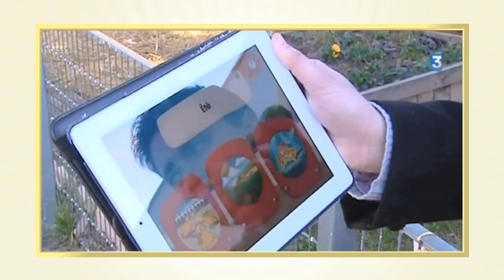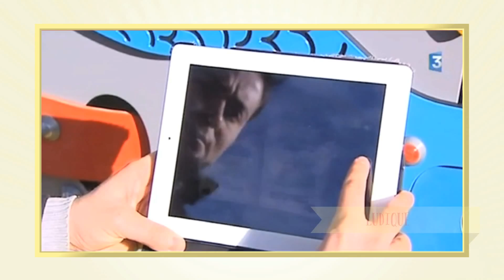Aire de jeux Smart Playground sur FR3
De KOMPAN